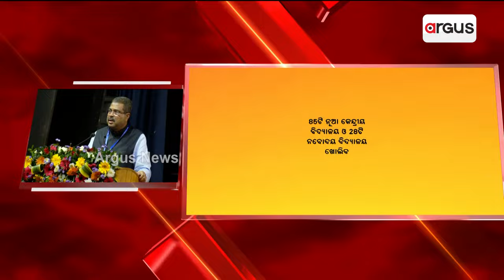୮୫ଟି ନୂଆ କେନ୍ଦ୍ରୀୟ ବିଦ୍ୟାଳୟ ଓ ୨୮ଟି ନବୋଦୟ ବିଦ୍ୟାଳୟ ପ୍ରତିଷ୍ଠାକୁ କେନ୍ଦ୍ର କ୍ୟାବିନେଟର ମଞ୍ଜୁରୀ ।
୮୫ଟି ନୂଆ କେନ୍ଦ୍ରୀୟ ବିଦ୍ୟାଳୟ ଓ ୨୮ଟି ନବୋଦୟ ବିଦ୍ୟାଳୟ ପ୍ରତିଷ୍ଠାକୁ କେନ୍ଦ୍ର କ୍ୟାବିନେଟର ମଞ୍ଜୁରୀ ।
୮୫ଟି ନୂଆ କେନ୍ଦ୍ରୀୟ ବିଦ୍ୟାଳୟ ଓ ୨୮ଟି ନବୋଦୟ ବିଦ୍ୟାଳୟ ପ୍ରତିଷ୍ଠାକୁ କେନ୍ଦ୍ର କ୍ୟାବିନେଟର ମଞ୍ଜୁରୀ ।